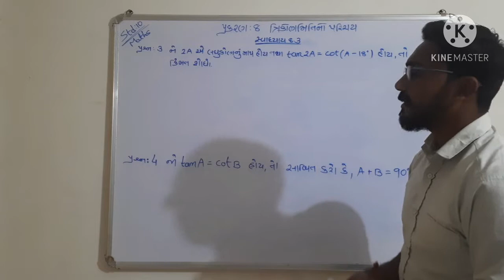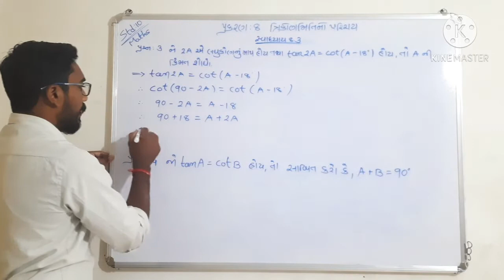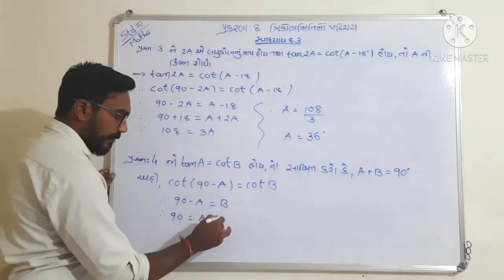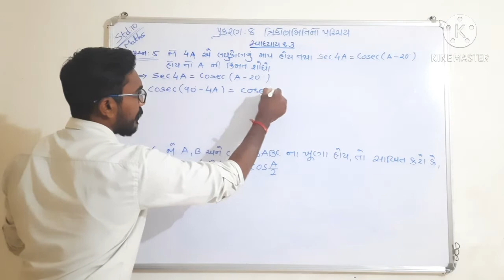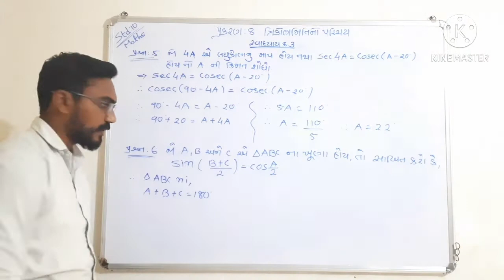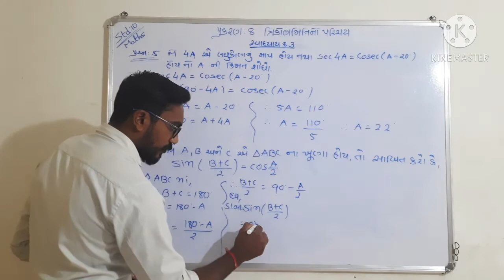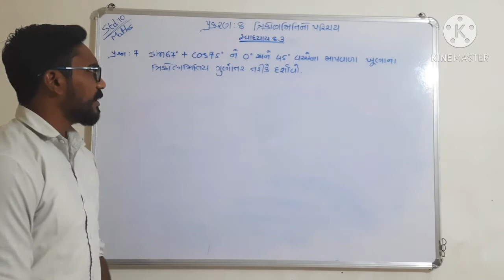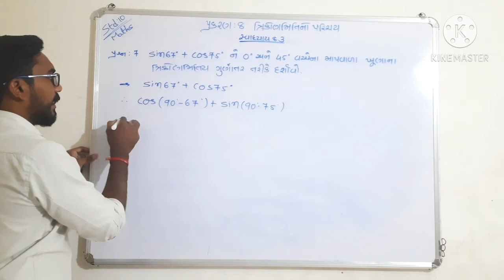Std10 maths/ch8- ત્રિકોણમિતિનો પરિચય/ સ્વાધ્યાય:8.3, Q:3,4,5,6&7/Ex:8.3,Q:3,4,5,6&7/by:kiran sir